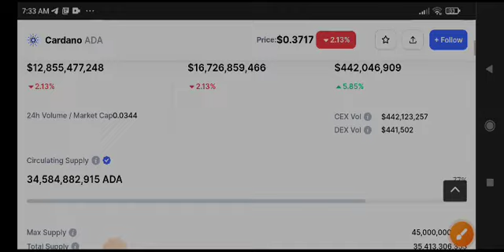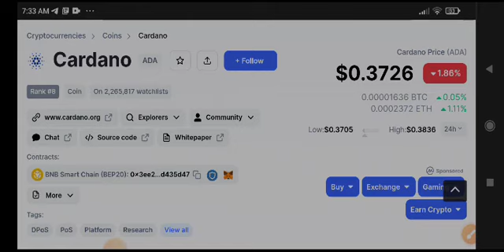Cardano News Today! Ada Cardano Price Prediction